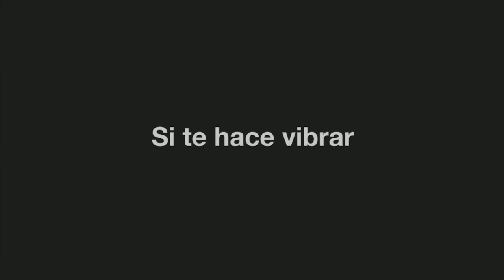Pain Gaming vs GIANTS! FINAL MW3 recasteado en los platós de la Superliga Orange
Sígue los partidos de la Superliga Orange de CoD los Martes y Miércoles a partir de las 19:45 de la tarde